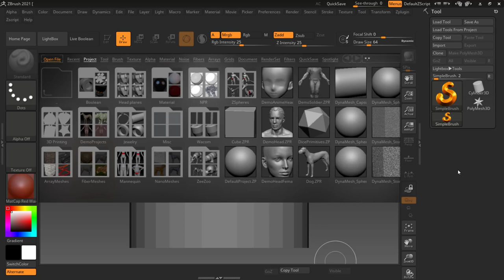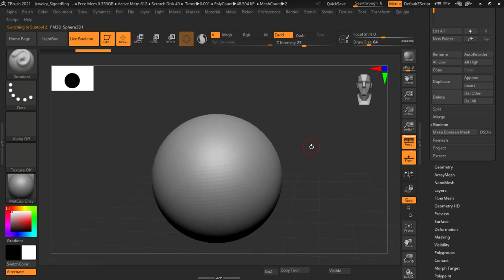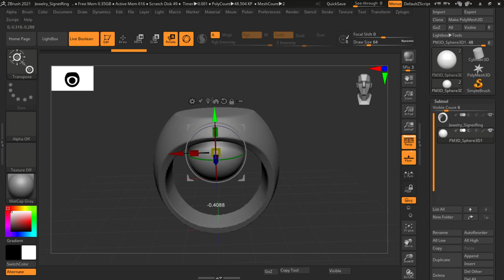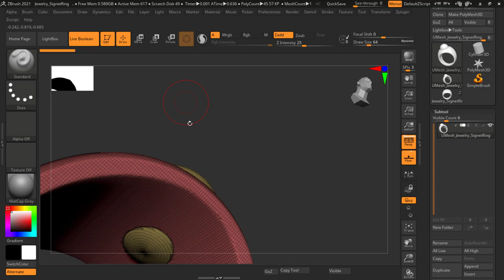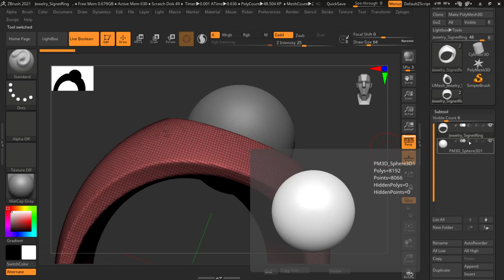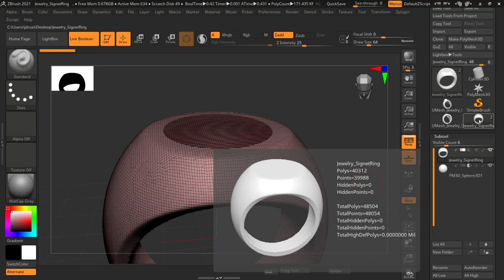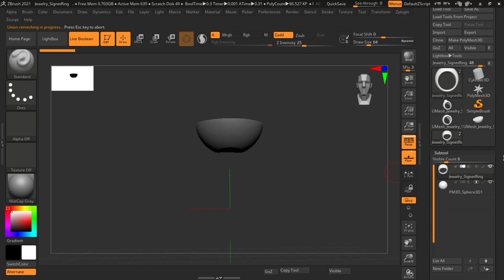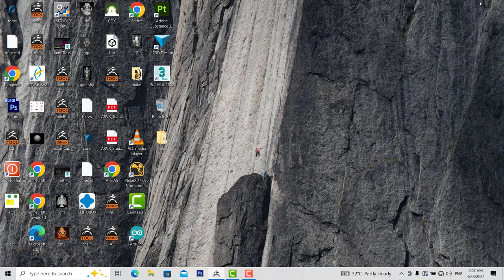Boolean modelling | Lesson 10 | ZBRUSH IN HINDI